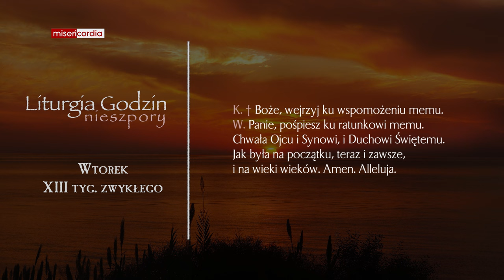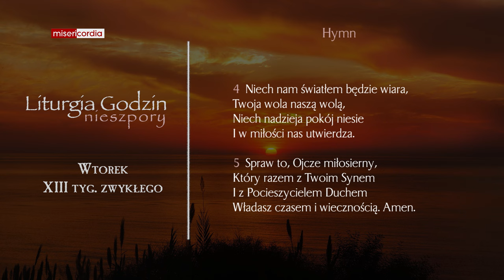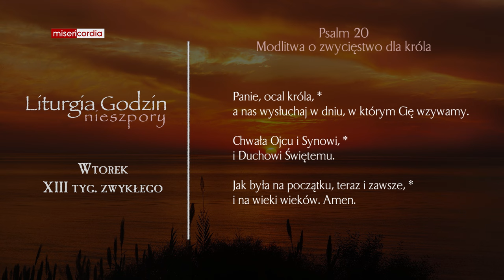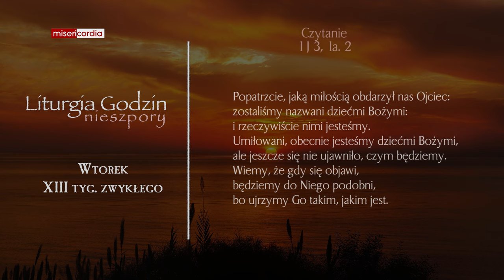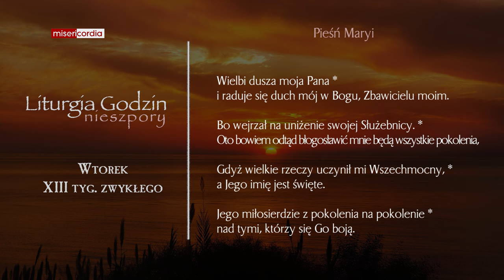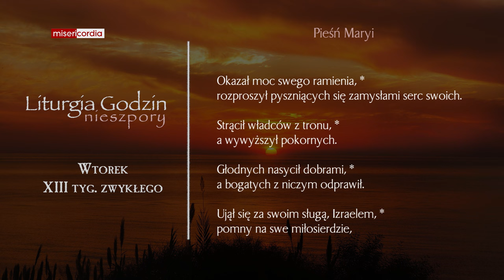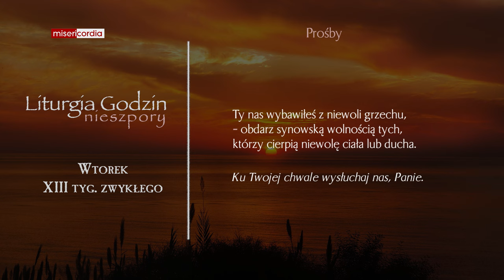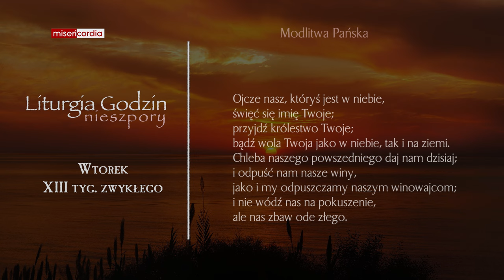Liturgia Godzin | Nieszpory | Wtorek, XIII tyg. zwykłego